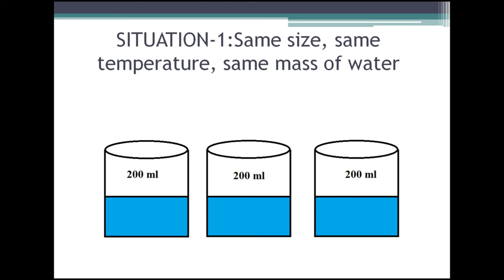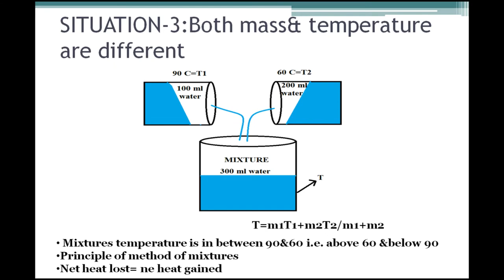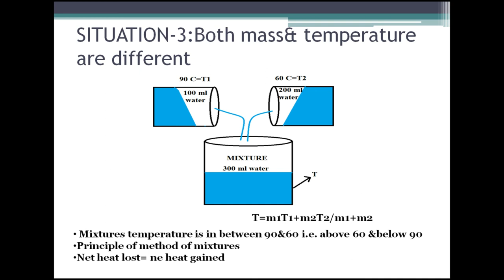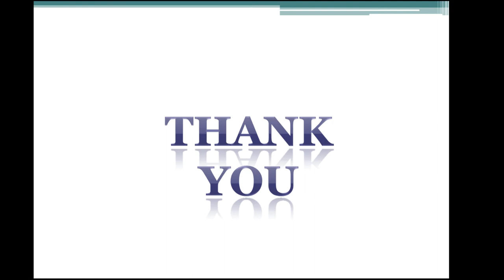Method of mixtures Activity7